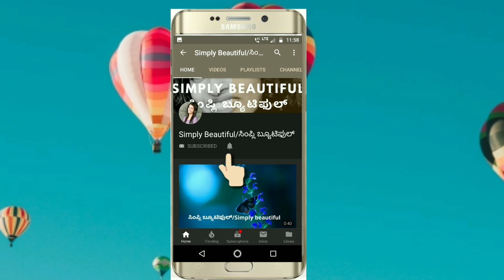ತಲೆಹೊಟ್ಟು,ಕೂದಲು ಉದುರುವುದು,ಹೇನು ತಡೆಗಟ್ಟುವ ಪರಿಹಾರ ಇಲ್ಲಿದೆ | HomeMade Oil for Dandruff,Hair Fall,Lice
This video is about how to prevent dandruff, hair fall and head fungal infections. please follow the steps as shown in the video and prepare oil and store it in container and it can be used by both men and women.

ಈ ವಿಡಿಯೋದಲ್ಲಿ ನಾನು ತಲೆಹೊಟ್ಟು, ಕೂದಲು ಉದುರುವುದು, ಹೇನು, ಫಂಗಸ್, ಕೂದಲು ಬೆಳಿಯಲು ಮತ್ತು ಇತರ ತಲೆ ಗುಳ್ಳಿಗಳಿಗೆ ಮನೆಯಲ್ಲೇ ಹೇಗೆ ಆಯಿಲ್ ತಯಾರಿಸಿ ಹೇಗೆ ಅದನ್ನ ಉಪಯೋಗಿಸೋದು ಅಂತ ತಿಳಿಸಿದೀನಿ. ಇದನ್ನ ಗಂಡಸರು ಮತ್ತು ಹೆಂಗಸರು ಯೂಸ್ ಮಾಡಬಹುದು.

Hi Everyone,

how to stop hair fall immediately,

Hair serum,

home remedies for hair fall and regrowth,

hair falling out in clumps,

how to stop hair fall and grow new hair,

illnesses that cause hair loss,

how to stop hair loss and regrow hair naturally,

how to stop hair fall for men,

how to prevent hair fall for female naturally,

what to eat to stop hair fall,

how to stop hair fall and regrow hair naturally at home,

how to prevent hair loss for teenage guys,

vitamin for hair fall,